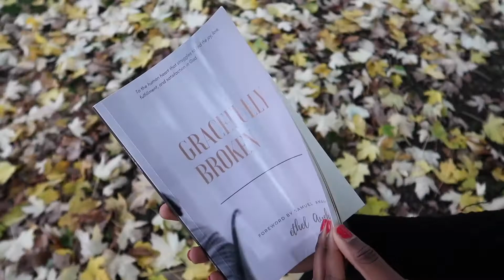TRY ON HAUL | 4 WAYS TO STYLE A COAT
Hey TLA - SQUAD!
Ich hoffe dieses Video gefällt euch wieder und gibt euch auch neue ideen eure Klamotten zu kombinieren. Wie versprochen sind hier die Links zu den Outfits. Wenn die Klamotten schon ausverkauft waren habe ich verusucht ähnliche Sachen zu finden. Viel spaß beim shopppen und bis zum nächsten mal.
xoxo Angel

✩  CalledOut Music - Other Side
✩  infraction - LoFi Chill Fashion HipHop
✩  Jay Someday - Patience
✩  NAIKZ42 X ANGEL AUGUSTINO - Falling Down